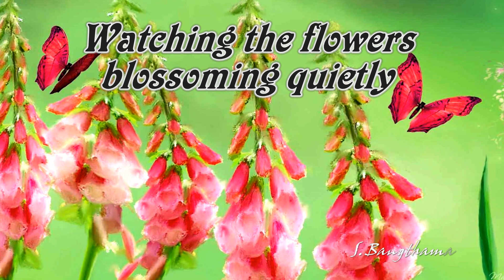Watching the flowers blossoming quietly (HD1080p)